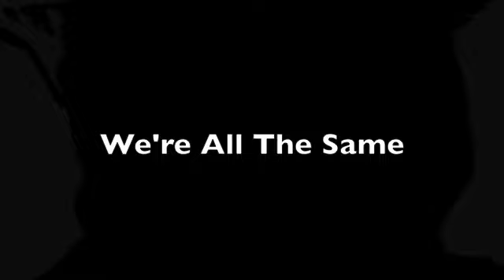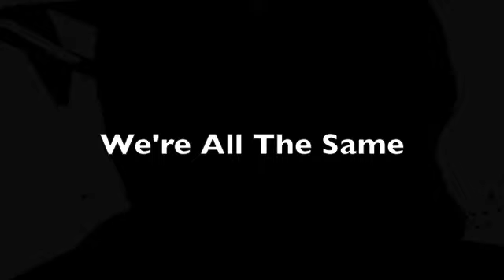We're All The Same